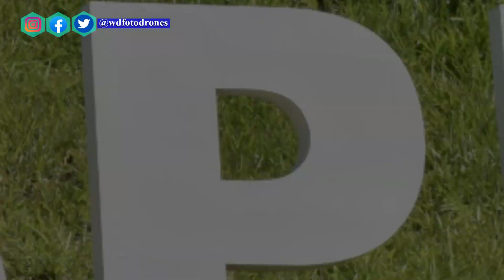Incorporação no 6ºBPE - 2024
Em Solenidade presidida pelo Sr Cel Chiarato, Comandante do Batalhão,  foram incorporados às Fileiras do Exército Brasileiro, no início desse mês, aqui no 6BPE – Batalhão Capitão Sabino, 140 novos soldados, para prestação do Serviço Militar inicial.

 👉Onde fazer o Alistamento Militar?
- O alistamento, a partir de 01 de janeiro do ano de 2016, nos Estados da Bahia e Sergipe, está sendo feito na forma on-line, através do
Músicas: Headlands – National Sweetheart – Biblioteca do Youtube
                Final Girl – Jeremy Black – Biblioteca do Youtube
                Hino Nacional Brasileiro – Francisco Manoel da Silva – Joaquim Osório Duque Estrada.
𝐄𝐧𝐯𝐢𝐞 𝐩𝐚𝐫𝐚 𝐬𝐞𝐮𝐬 𝐚𝐦𝐢𝐠𝐨𝐬 𝐪𝐮𝐞 𝐚𝐝𝐨𝐫𝐚𝐦 esse tipo de conteúdo!
Fala pessoal, beleza? Nosso conteúdo é totalmente gratuito e feito com muito carinho e esmero pra vocês. Só de vocês assistirem, comentarem e compartilharem os vídeos, já estão me ajudando bastante. Muito Obrigado🙏🏽

      Deixando aqui a minha análise independente. Levando em conta a responsabilidade da recomendação para com os nossos inscritos.
      Então pessoal, agora é só buscar aqui na descrição dos vídeos, os produtos do seu interesse, acessar através do link do produto, os sites da Amazon ou do Mercado Livre.
Lembrando a todos que, acessando com o link do produto e efetivando a compra de qualquer produto, além de desfrutar de itens de altíssima qualidade, nos sites com entrega ultrarrápida, você também estará ajudando no nosso canal a crescer, e o que é melhor, sem pagar nada a mais por isso.
      Boas escolhas e boas compras.
Links da Amazon.com
✅// EQUIPAMENTOS QUE USO E RECOMENDO:
Câmera Digital Canon EOS REBEL T7+18-55 ISBR
Sony Câmera Vlog ZV-1F preta
Câmera GoPro HERO9 Black à Prova D'água
Sony Câmera Mirrorless Alpha A6400: Câmera Digital Compact Aps-C
Câmera NIKON D5600 DSLR DX com Lente 18-55 mm
Microfone de lapela sem fio para USB C Android/iPhone
Microfone de lapela sem fio para telefone tipo C, microfone sem fio
Estabilizador Dji Osmo Mobile Se - DJI109
Estabilizador Gimbal H4 3 Eixos Para Smartphone Android / IOS

Lapela sem fio - Mic sem fio com estojo carregamento | Redução ruído lapela sem fio
ULANZI Luzes de vídeo VL49 RGB, luz de câmera LED 360° iluminação portátil
Mini Varinha de luz portátil de LED para fotografia
DJI Mini 2 SE Fly More Combo – DJI
DJI Mini 2 Fly More drone 4k portátil Combo
Links do Mercado Livre
Câmera Digital Gopro Hero 9 Black 20 Mp 5 K Original Com Nf Cor Preto
Luz De Led Para Fotos Vídeos - Rgb Ulanzi Vl49 Rgb No Brasil 110v/220v
Canon EOS Rebel Kit SL3 + 18-55mm IS STM DSLR cor preto
Sony Alpha Kit ZV-E10 + lente 16-50mm f/3.5-5.6 OSS ILCZVE10L mirrorless cor preto